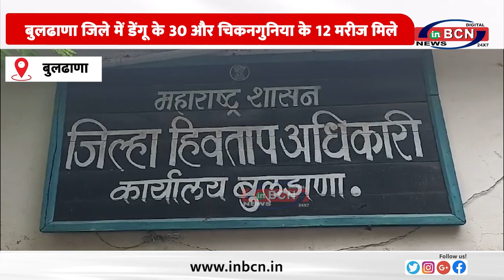बुलढाणा जिले में डेंगू के 30 और चिकनगुनिया के 12 मरीज मिले ... INBCN NEWS